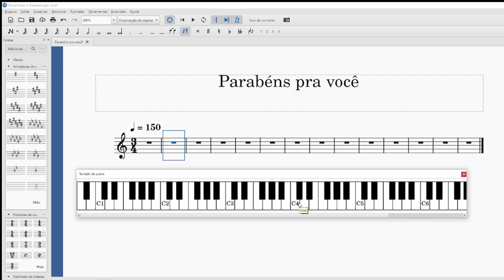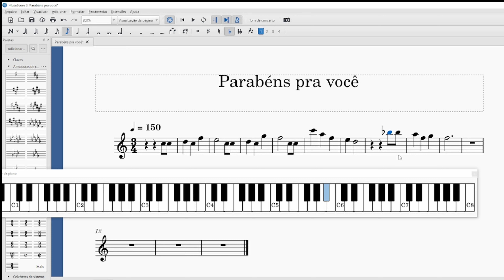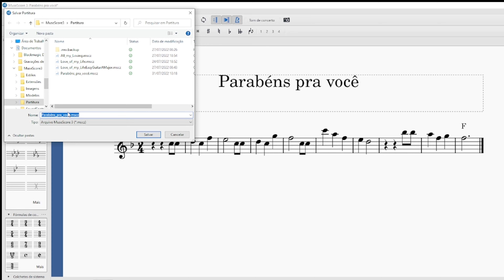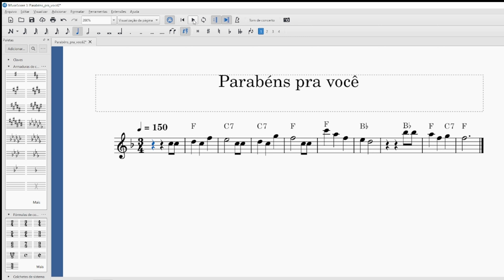📚 Escrevendo uma partitura do ZERO [Parabéns pra você]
Neste vídeo vou te mostrar um método para escrever uma partitura com melodia e cifras, partindo do zero. Usamos a canção parabéns a você para exemplificar o processo de definição da fórmula de compasso usando o metrônomo do Musescore e cantando a melodia. No passo seguinte, usamos o piano do Musescore para encontrar as notas da melodia e finalmente acrescentamos à pauta. Ao final, verificamos se a tonalidade escolhida está correta ou se precisa ajustar.